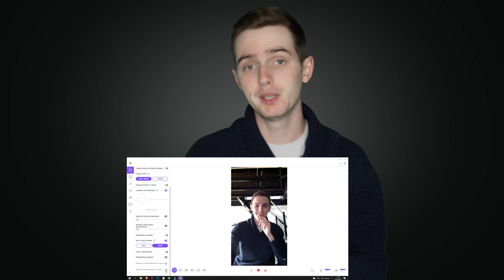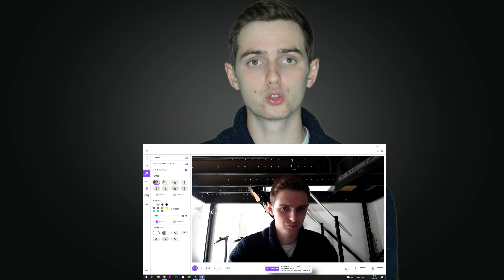Logitech StreamCam - Test de la Meilleure Caméra Stream Pas Cher ? - Avis & Présentation FR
Dans cette vidéo, je te présente la webcam streaming pas cher de chez Logitech, la StreamCam. Caméra pas cher de veut pas dire quelle est pas au niveau de ses grandes sœurs, elle a du 60 FPS et de full hd (1080p).

Elle a des options intéressent comme le suivie du visage, stabilisation de vidéo et d'un logiciel ( Logitech Capture) avec une facilité d'utilisation remarquable.

00:00 - Introduction
00:25 - Présentation
02:10 - Trépied
03:08 - Format Portrait
03:30 - Logi capture
04:38 - Suivie du visage
05:18 - Paramètre caméra
05:40 - Conclusion